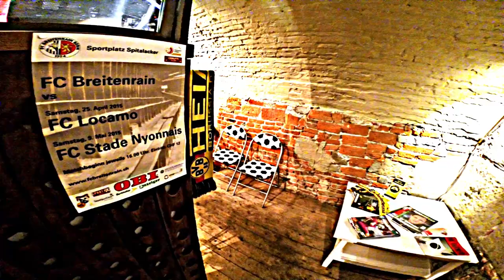Chlyklass - Lifetime Award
Chlyklass - "Lifetime Award" Clip von Raphael Santschi ab neuen Album "Wieso immer Mir?"

Beat: Tukkeimusic
Text: Baldy, Darina, Greis, Baze, Diens, Serej, Krust, Link

Video by Raphael Santschi